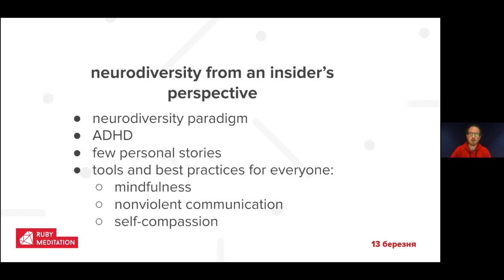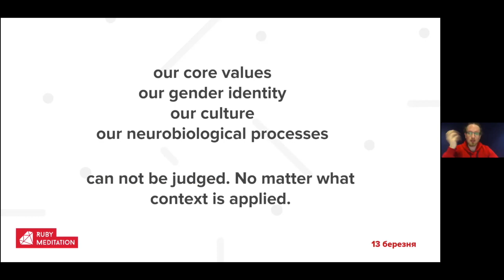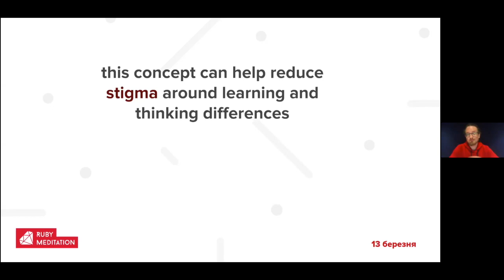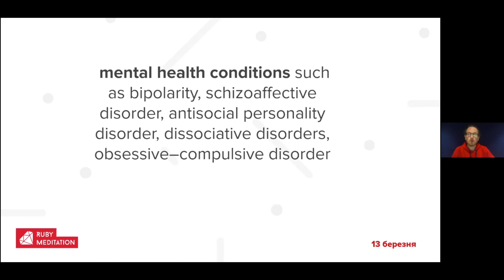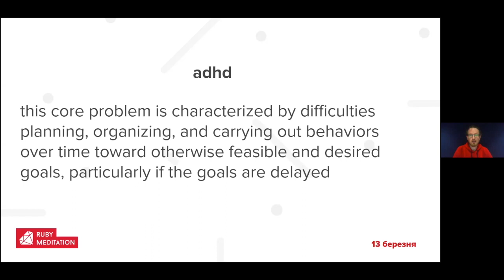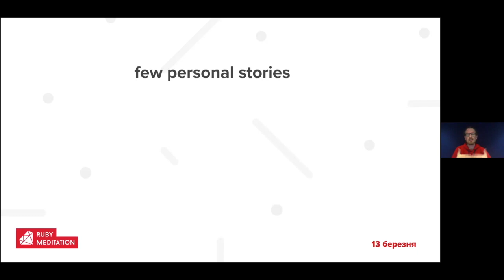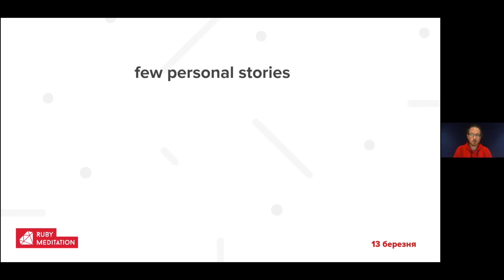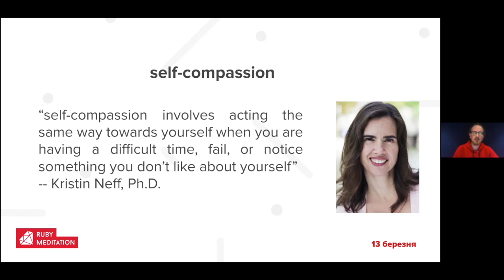Neurodiversity - взгляд изнутри (RUS) - Петр Корякин | Ruby Meditation Mental Health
Talk of Petro Koriakin, Ruby/Rails Software Engineer at Nowhere, at Ruby Meditation Mental Health awareness day 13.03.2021, Online

Поговорим о концепции neurodiversity в целом и о ADHD частности. Рассмотрим важные инструменты, которые помогают в работе: mindfulness, nonviolent communication, self-compassion.